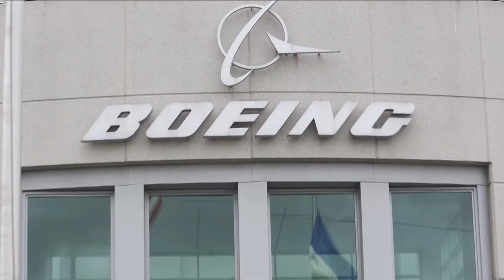System software overhaul from Boeing's aircraft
Boeing unveiling an overhual to the software system of its 737 MAX aircraft.